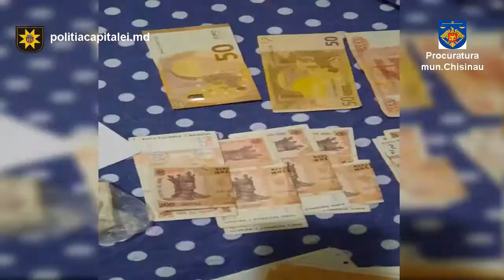Alte 5 persoane, implicate în sustragerea banilor de pe cardurile bancare, reținute de polițiști